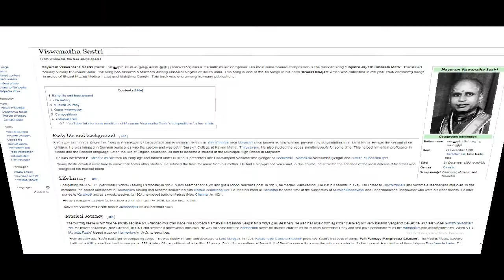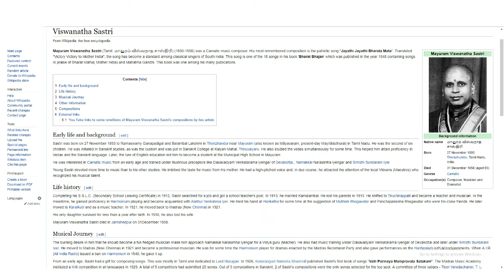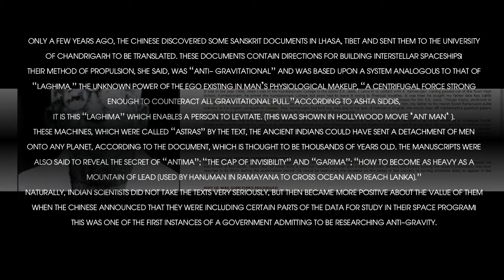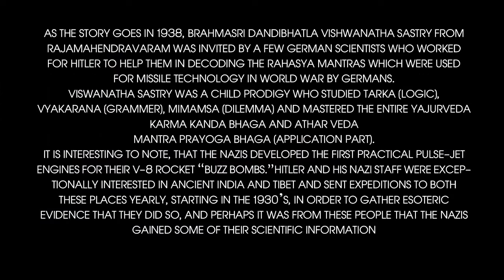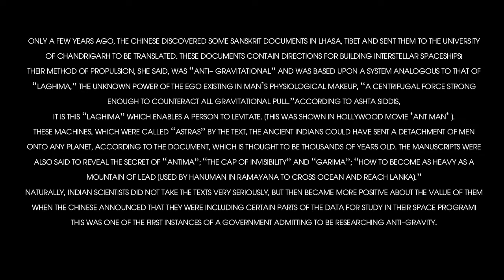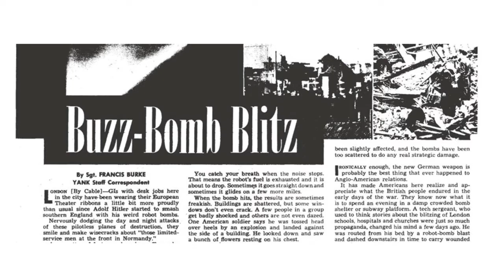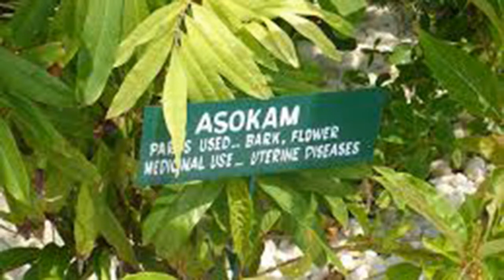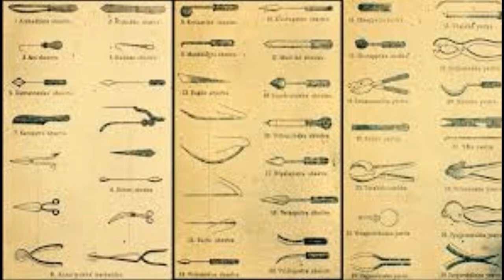ayurvedam in telugu | ఆయుర్వేదం అంటే ఏమిటి? ఆయుర్వేదంతో లాభమా? నష్టమా?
hi friends to day we are discussing interest topic is what is the Ayurvedam in telugu  . Ayurveda is a 5,000-year-old system of natural healing that has its origins in the Vedic culture of India. Although suppressed during years of foreign occupation, Ayurveda has been enjoying a major resurgence in both its native land and throughout the world. Tibetan medicine and Traditional Chinese Medicine both have their roots in Ayurveda. Early Greek medicine also embraced many concepts originally described in the classical Ayurvedic medical texts dating back several thousands of years.